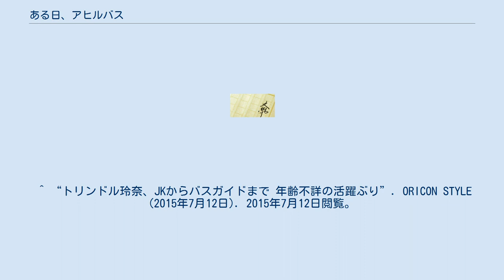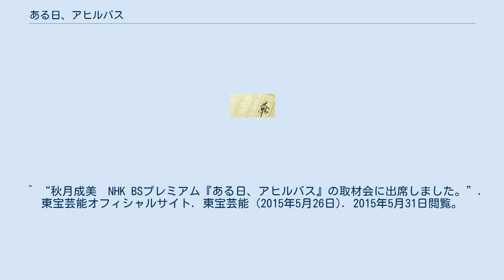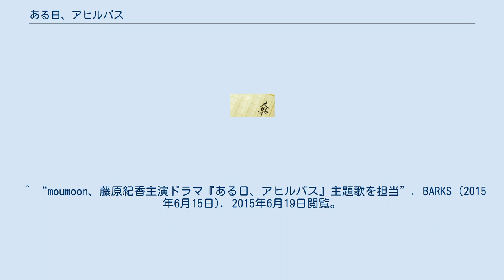ある日、アヒルバス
『ある日、アヒルバス』（あるひ、アヒルバス）は、山本幸久による日本の長編小説。
『月刊ジェイ・ノベル』に2006年7月号から2007年11月号まで隔月で連載された後、実業之日本社より2008年10月に刊行された。
2010年10月には書下ろし短編「東京スカイツリー篇 リアルデコ」を加えて実業之日本社文庫より文庫化されている。
 また、続編となる『天晴れアヒルバス』（あっぱれアヒルバス）が『月刊ジェイ・ノベル』2014年10月号から2015年10月号まで連載され、実業之日本社より2016年9月に刊行された。
 『ある日、アヒルバス』を原作としたテレビドラマがNHK BSプレミアムのプレミアムドラマ枠にて2015年7月5日から8月23日まで放送された。
 東京・月島に本社を置く都内及び近郊の観光バス会社、アヒルバスを舞台に、入社して5年になる23歳のバスガイド高松秀子（通称・デコ）の奮闘を描く。
心から慕っていた先輩社員の転職に落ち込む間もなく、新人研修の指導員を任され、一筋縄ではいかない新人たちの相手はもちろん、ツアー中に盗撮被害に遭うなど、次々と振りかかる問題にデコが立ち向かっていく。
 小説を原作とした同名のテレビドラマが2015年7月5日から8月23日までNHK BSプレミアムのプレミアムドラマ枠にて放送された。
全8話。
 40歳で出版社をリストラされ恋人とも別れた主人公・浅倉葉月が、たまたま観光バス「アヒルバス」に乗り合わせたことをきっかけにバスガイドへと成長する物語を描く。
2020年の東京五輪の開催を控え世界中から多くの観光客が東京を訪れることが予想されることから、バスガイドに焦点を当てた作品を企画。
「東京再発見」をテーマに、東京の著名な観光地から隠れた名所までを紹介する。
当作にて初めて連続ドラマの演出を手掛ける映画監督の大谷健太郎曰く、「この俳優がこんな芝居をするんだ」という「俳優の再発見」が裏テーマとなっている。
 主演の浅倉葉月役の藤原紀香は「ハートフル・ストーリーの名手である山本幸久さんが描く、仕事&青春小説「ある日、アヒルバス」が原作のこのドラマは人生を懸命に生きるごくフツーの人々の波乱と笑いに満ちた日常を 都内周遊観光バス会社を舞台に描いています。
」と解説している。
 アヒルにちなみ、劇中では黄色のバスガイド衣装が採用されている。
 ^ 同著者による『凸凹デイズ』に登場するデザイン会社「凹組」がデザインしたという設定。
 ^ a b c d e f g h i j k l “藤原紀香さん主演「ある日、アヒルバス」制作開始！”. NHKオンライン (2015年4月22日). 2015年4月27日閲覧。
^ “藤原紀香“崖っぷち女”を熱演「この役に出会えてよかった」”. ORICON SYTLE (オリコン). (2015年6月23日). 2015年7月13日閲覧。
^ 旗本浩二 (2015年7月4日). “「ある日、アヒルバス」…藤原紀香がバスガイド”. YOMIURI ONLINE (読売新聞). 2015年7月12日閲覧。
 ^ a b c d “底辺なんてとんでもない！☺︎ある日、アヒルバスについて〜”. 藤原紀香 (2015年4月7日). 2015年4月27日閲覧。
 ^ “藤原紀香、バスガイド姿を披露「とても気に入ってる」”. ORICON STYLE (2015年5月26日). 2015年5月31日閲覧。
 ^ “藤原紀香、女40歳 崖っぷちバスガイドを熱演！『ある日、アヒルバス』主演に”. クランクイン！！ (2015年3月31日). 2015年4月26日閲覧。
 ^ “初黒髪トリンドル「恥ずかしい」実は地毛です”. 日刊スポーツ (2015年4月7日). 2015年4月27日閲覧。
 ^ “トリンドル玲奈、JKからバスガイドまで 年齢不詳の活躍ぶり”. ORICON STYLE (2015年7月12日). 2015年7月12日閲覧。
 ^ “秋月成美　NH...